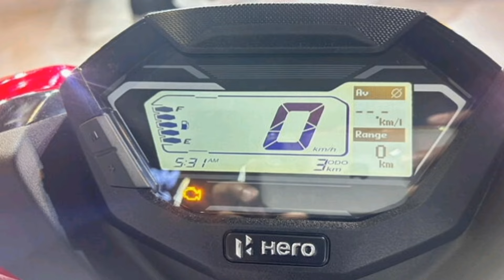Finally, Hero XOOM 125cc Xtec 2024 Launch Date 💥 Teaser Out | Price & Features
Your Query

New scooters
Hero upcoming scooters
125cc scooter
Best scooters in india
Best mileage scooters in 2024
Best scooters in 2024
Hero scooters
Hero Launch Date
Upcoming 125cc scooters in 2024
Scooters